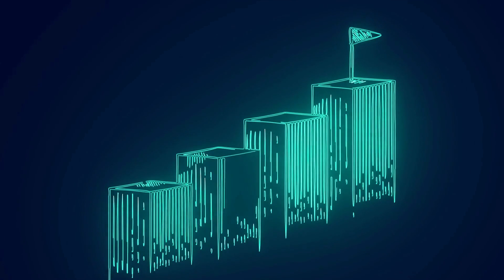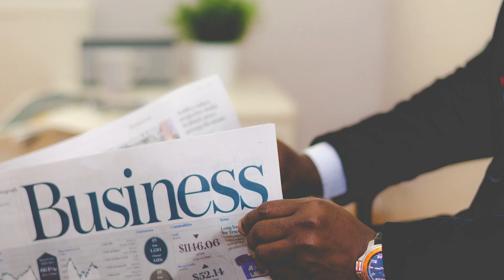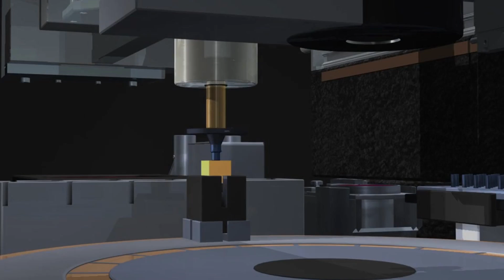The Business of AI Opportunities and Challenges in the AI Industry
In this video, we'll be discussing the opportunities and challenges in the AI industry.

We'll be discussing the different types of AI, the business applications of AI and the challenges that need to be addressed in order to ensure the long-term success of the AI industry.

If you're interested in the business of AI, then this video is for you! We'll be discussing the opportunities and challenges in the AI industry, and dispelling some of the myths about AI.

Finally, we'll provide you with some resources to help you get started in the AI industry.